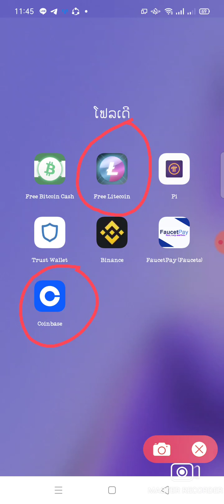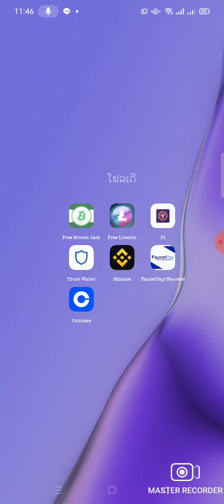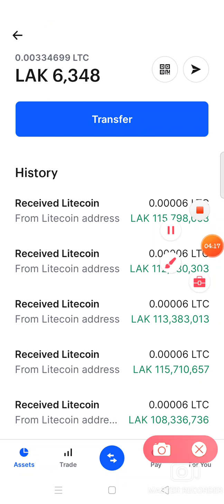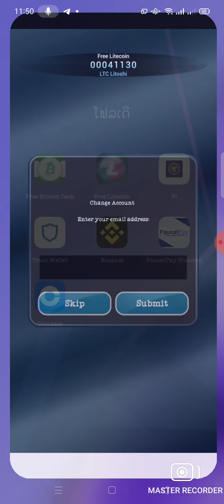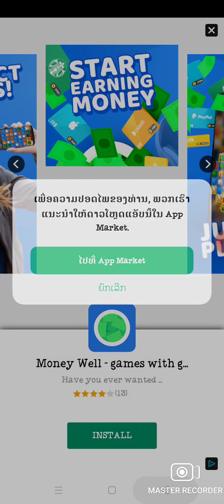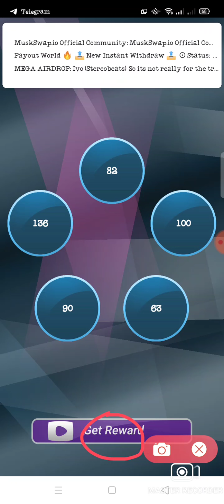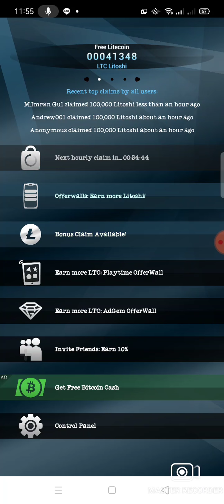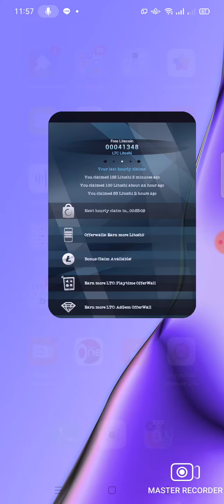Qhia mus nrhiav nyiaj hauv LTC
muaj dab tsi nug tau kuv Tus WhatsApp yog 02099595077
tus like litecoin